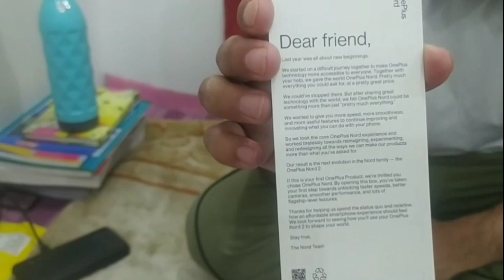Unboxing 1+ Nord2 | I Finally Bought a SMARTPHONE🤓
asalmualaikum everybody | I finally bought a smartphone & tried to do Unboxing of it in a simple way. I hope you guys will love it,
Guys be ready for the amazing bvlogs coming in way..